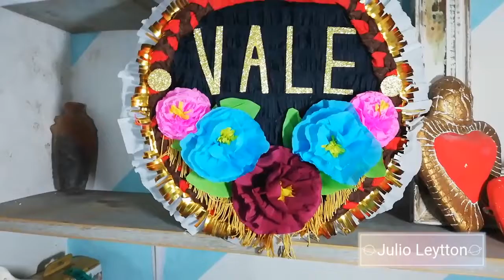PIÑATA DE TAMBOR ¡SUPER FÁCIL! || JULIO LEYTTON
Hola para esta ocasión les prepare un tutorial, son de los primeros que realizo, así que pido una disculpa por los errores de edición y narración , pronto estaré subiendoles más contenido.